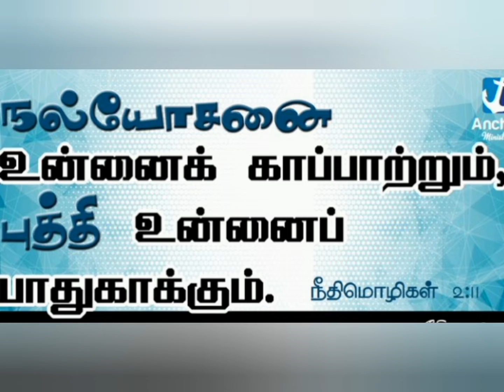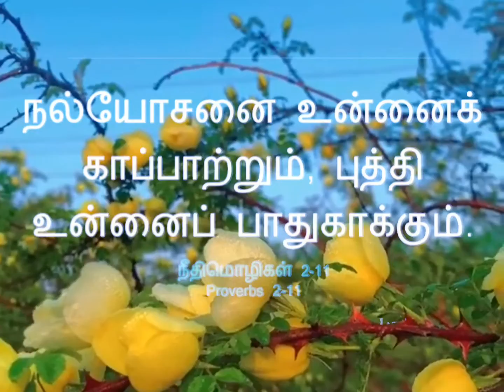இன்றைய வேத வசனம் (06.11.22) // Today's Bible Verse